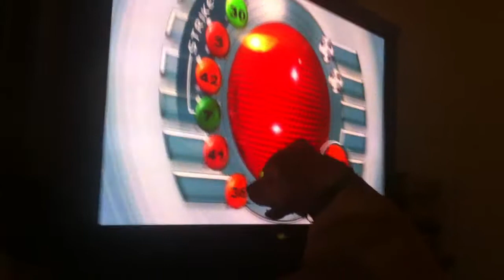Charlie chasing lotto balls on tv